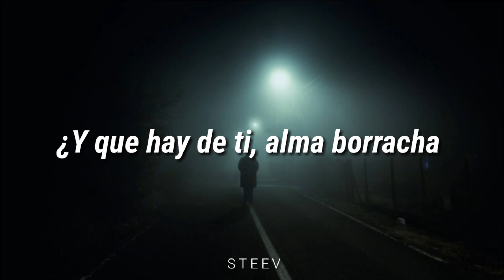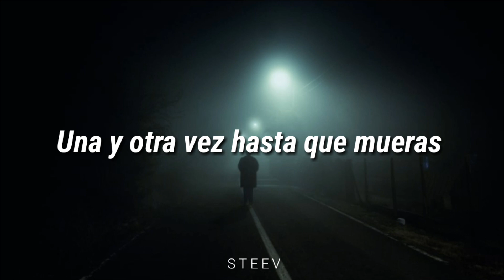Running - Milky Chance |Traducida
Quiero romper esas ciertas reglas...